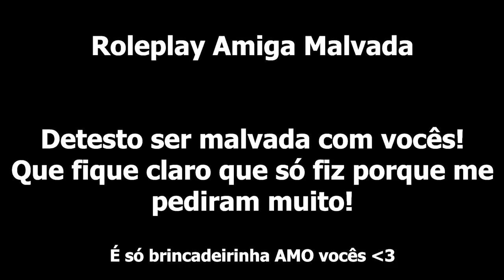ASMR AMIGA MALVADA Maquiando Você - Apenas Roleplay GENTE porque eu AMO vocês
Quer melhorar o seu sono e sua facilidade para dormir?
INSÔNIA - A ÚLTIMA TERAPIA DO SONO